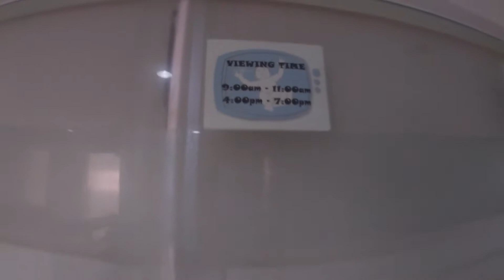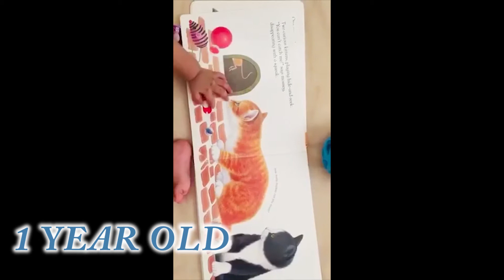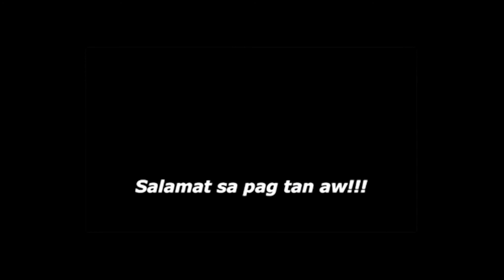XYZA'S Life! From Birth to 1 Year || Then and Now